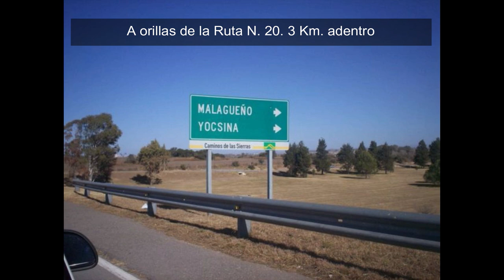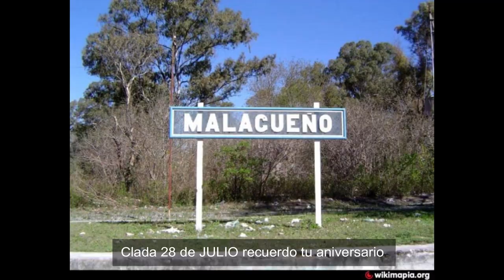MALAGUEÑO - Chacarera Homenaje de FERNANDO "Paco" FUNES - 26 de Julio de 2018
ESTA OBRA LITERO MUSICAL TIENE LA ESTRUCTURA DE UNA CHACARERA DOBLE Y ESTA DEDICADA A MIS VECINOS Y AMIGOS NACIDOS EN MI PUEBLO Y A TODOS AQUELLOS QUE VINIERON A VIVIR A MI LOCALIDAD Y AL LLEGAR LE TOMARON SENTIDO DE PERTENENCIA, SU LETRA Y MÚSICA FUE COMPUESTA EL 10 DE OCTUBRE DE 2012 ... ESPERO SEA DE SU AGRADO SALUD!!! FERNANDO "PACO" FUNES, CANTAUTOR POLINSTRUMENTAL - MALAGUEÑO - CÓRDOBA - ARGENTINA